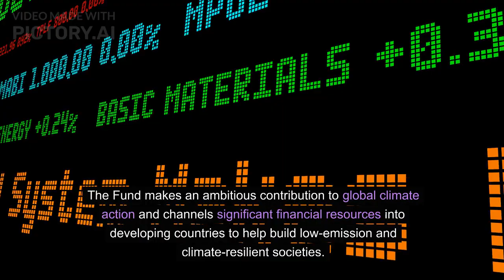Paid Office of Sustainability and Inclusion Internship|the Green Climate Fund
Paid internship program with Green Climate fund with Office of Sustainability and Inclusion Internship USD1 300 per month

The mission of the Green Climate Fund is to assist developing countries to respond to climate change while bringing prosperity to their people. Established in 2010, the GCF invests in transformational climate projects in the developing world. The Fund makes an ambitious contribution to global climate action and channels significant financial resources into developing countries to help build low-emission and climate-resilient societies.

6 months with possible extension

About the Paid Office of Sustainability and Inclusion Internship

It is country-driven and undertakes actions that reflect the circumstances of each country concerned and its national aspirations. The GCF is a key enabler of the 2015 Paris Agreement on Climate Change. Since its establishment, the GCF has approved 216 projects in 129 countries and has committed USD 12.0 billion in climate finance. In addition, it has built up an extensive program to support developing countries to identify their needs, in particular, those who are most vulnerable to climate change impacts.

The GCF’s diverse workforce is advancing its mission from its headquarters in South Korea. Our talented staff makes unique contributions to the Fund, enriching the institution through their combined expertise and professional commitment.

Background about the Vacancy
The Intern will provide operational support to the Office of Sustainability and Inclusion (OSI). S/he will have the opportunity to learn and expand her/his experiences by providing assistance on environmental and social safeguards (ESS), indigenous peoples (IP) issues, matters related to risk of sexual exploitation, abuse and harassment (SEAH); and gender issues.

Under the overall guidance of the designated primary and alternate supervisors (the Head of Office and Specialists within the team), the Intern is expected to:
1. Support the Office in relation to communications products and outreach;
2. Support with the implementation of the Indigenous Peoples Advisory Group (IPAG) workplan and meetings;
3. Support the consolidation of databases of project-level information on ESS (including SEAH), IPs, and gender;
4. Undertake targeted research and reviews to support the ESS (including SEAH), IPs and gender due diligence of proposed projects and monitoring of approved projects by the GCF Secretariat;
5. Provide technical support to activities related to ESS (including SEAH), IPs and gender, including support on policy implementation and capacity building;
6. Provide any other technical and administrative support as may be required by the Unit.

Requirements and qualifications
1. Enrolled in Master’s program related to environmental or social sciences, management or policy, environmental and social management systems, gender studies, safeguards and impacts assessments or related fields;
2. Knowledge and experience with environmental and social management systems, environmental and social impacts assessment, indigenous peoples, gender and climate change, safeguards, knowledge management, and other related fields;
3. Good understanding and experience in operations of intentional organization is an added advantage;
4. Proficiency in using standard software programs: MS Word, Excel, PowerPoint, Outlook, and Access;
5. Excellent writing and communication skills;
6. Fluency in English is essential; knowledge of another United Nations language is an advantage.